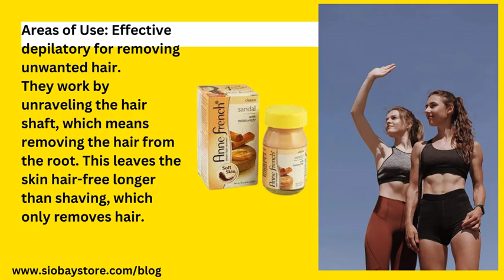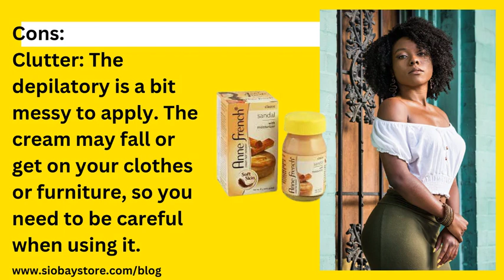Anne French Hair Removal Cream Sandal 8 Secrets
Anne French Cream Sandals for Hair Removal, Delete your unwanted hair, Unwanted hair can be a serious issue, especially in delicate places like the bikini line, legs, or underarms. Waxing can be uncomfortable and time-consuming, while shaving can result in razor burns, nicks, and pimples. Depilatory cream is fortunately still an option. The Anne French Hair Removal Cream Sandal makes the claim that it is very quick, painless, and effective at removing unwanted hair. We shall examine the product, its benefits, drawbacks, and usage in more detail in this article.